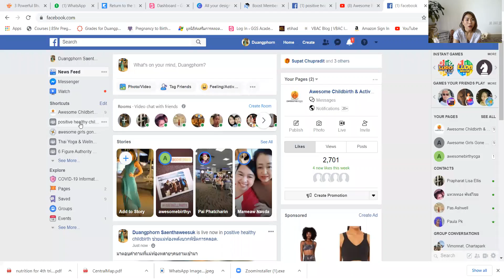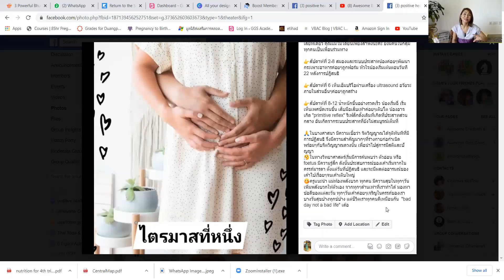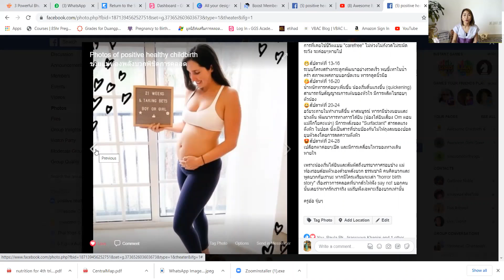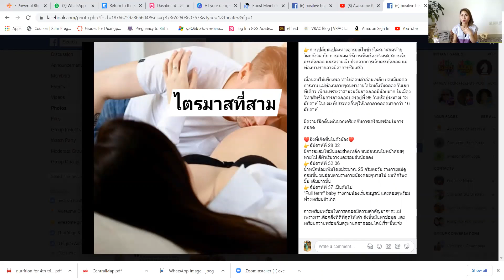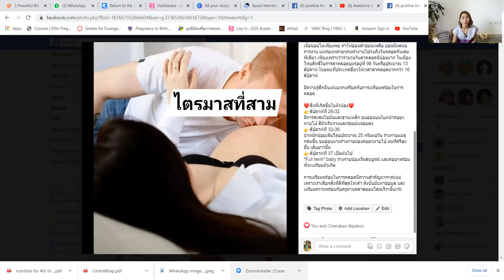เข้าใจการเปลี่ยนแปลง​ทาง​ร่าง​กา​ยและ​จิตใจ​ในแม่ท้องในแต่ละไตรมาส​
มา​ตอบคำ​ถาม​ที่แม่ท้องหลายๆคนถามเข้ามา
เข้าใจการเปลี่ยนแปลง​ทาง​ร่าง​กา​ยและ​จิตใจ​ในแม่ท้องในแต่ละไตรมาส​ และเข้าใจการเปลี่ยนแปลง​ที่เกิดขึ้นกับลูก​ในครรภ์​เพื่อคุณ​แม่จะได้ปฎิบัติตัวได้​อย่างถูกต้อง​รับสถานการณ์​ที่เปลี่ยน​แปลง​ไป
positive healthy childbirth ช่วยแม่ท้องพลังบวกพิชิต​การคลอด​